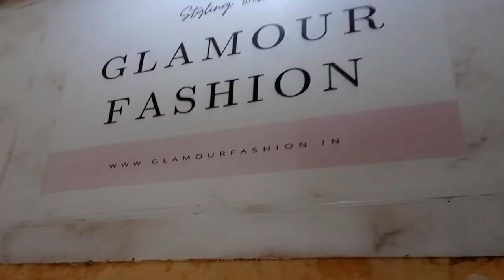Going home after long time🤗 ||Glamour fashion store 👗🛍️|| Guwahati || Niksame sangma